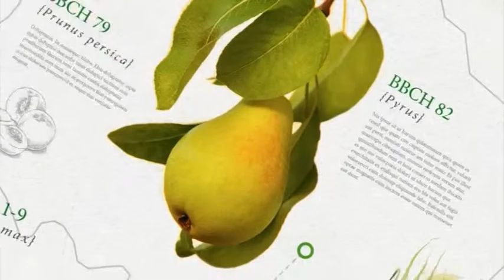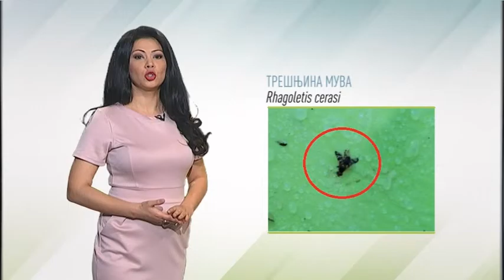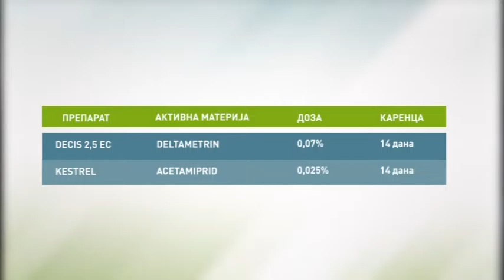Zelena prognoza, 27.5.2016. - O trešnjinoj muvi